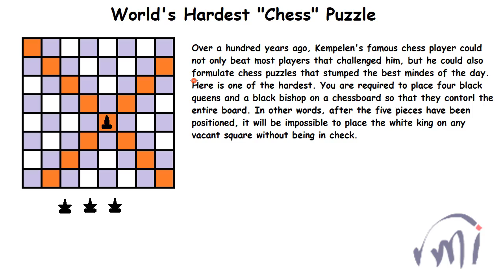World's hardest "Chess puzzle" | Fun Puzzles | Chess piece placement puzzle